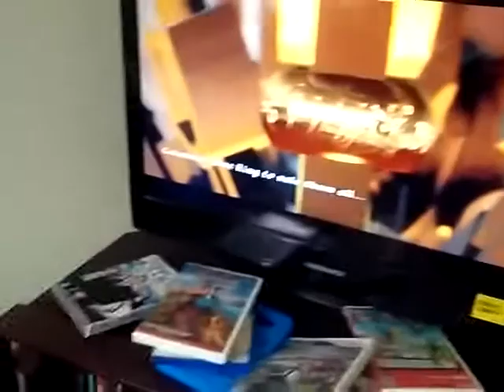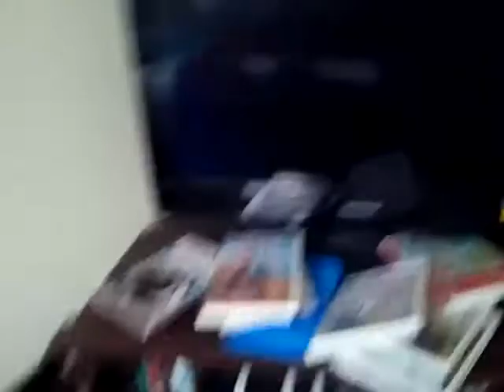Joker and friends: the fundraiser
Cap has a cameo and Lego lord of the rings cutscenes Mickey has cameo too.